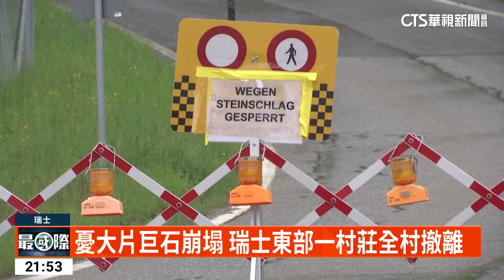憂大片巨石崩塌 瑞士東部一村莊全村撤離｜華視新聞 20230512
瑞士東部「格勞賓登州」的一個小村莊，因為山丘高處的巨石可能崩落，因此政府下令，全村必須在當地時間12日晚間之前撤離。